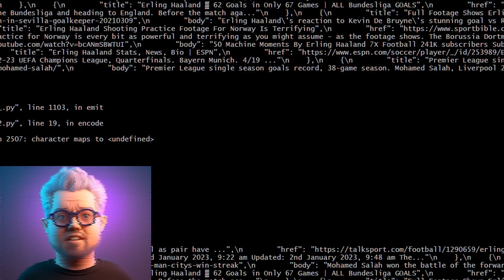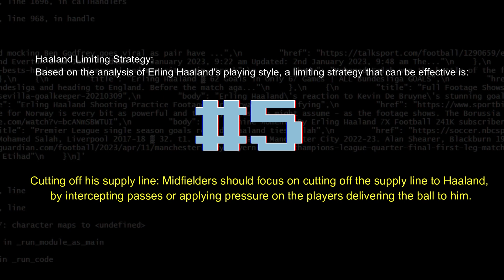AutoGPT vs Erling Haaland - Can AI stop the goalscoring machine?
I decided to do what no football team could and stop Erling Haaland scoring goals - with the help of a little AI. Can AutoGPT come up with a strategy to stop ManCity 's master marksman from breaking every record in front of him.

For clarity, most things in this vid are generated by AI. My voice is AI cloned, and my AI avatar does the presenting heavy lifting. The Avatar and other images were created in midjourney.

I did edit the video myself though, so I do still have some purpose in life.